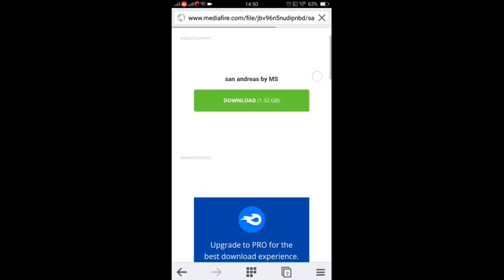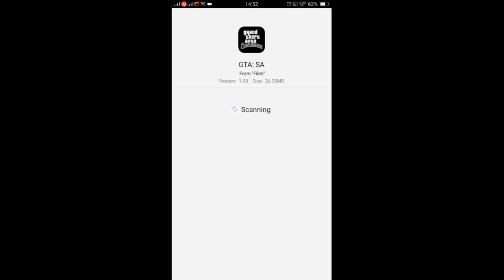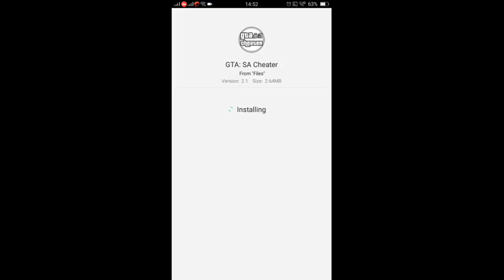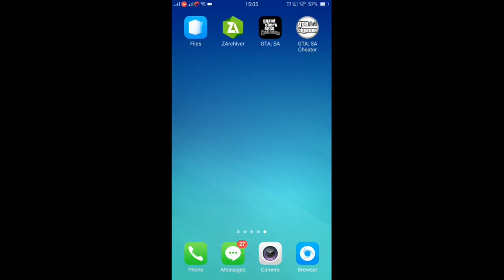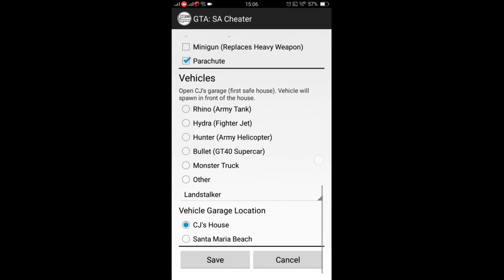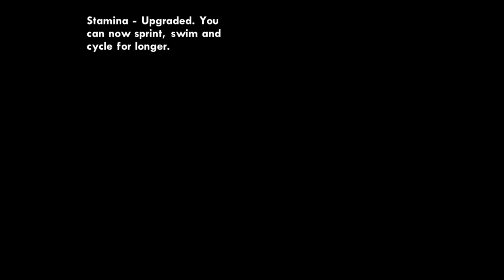How to download sanandreas on android with cheats and gameplay 2018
How to download sanandreas on android with cheats and gameplay
sanandreas link
apk plus obb

how to download gta vice city